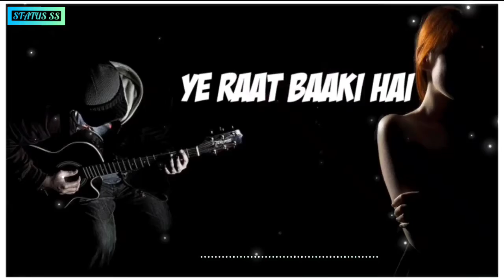Na Aaye ho Na aaoge Na phone pe bulaoge status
DATE :-30/09/2020